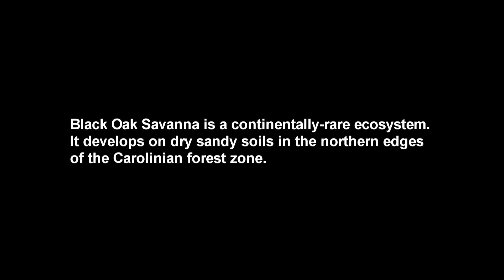Qak Savanna High Park 15 Sep 2015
A visit to the black oak savanna of Toronto's High Park, a continentally-rare ecosystem.  The dry Iroquoian soils inhibit the maples and beeches which would otherwise grow here.  Instead a grassland develops studded with white and black oaks.  This ecosystem also depends upon spring fires.  Filmed 15 Sep 2015.